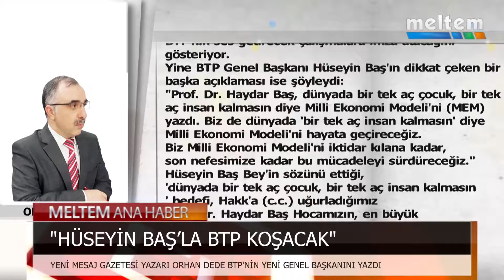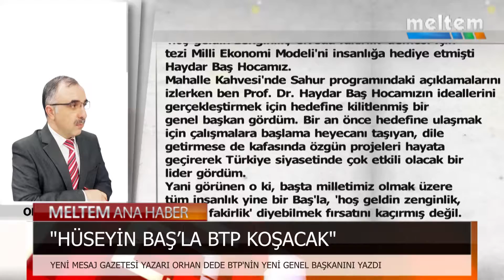HÜSEYİN BAŞ'LA BTP KOŞACAK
YENİ MESAJ GAZETESİ YAZARI ORHAN DEDE, BAĞIMSIZ TÜRKİYE PARTİSİ GENEL BAŞKANI HÜSEYİN BAŞ'IN TELEVİZYONUMUZDA YAYINLANAN MAHALLE KAHVESİNDE SAHUR PROGRAMINDA YAPTIĞI AÇIKLAMALARI DEĞERLENDİRDİ. İŞTE ORHAN DEDE'NİN "HÜSEYİN BAŞ’LA BTP KOŞACAK" BAŞLIKLI YAZISI.